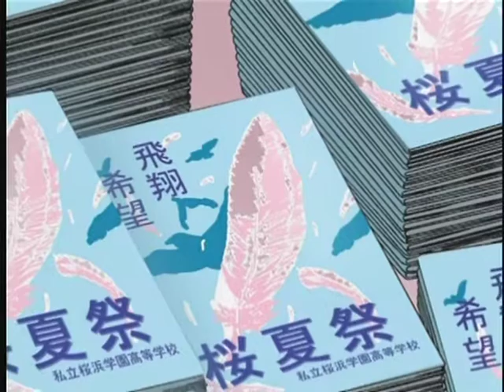【एनिमी】W: Wish Episode(प्रकरण)4【Pressing Anxiety】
(Synopsis)सारांश
Despite her sudden appearance, Junna’s childhood friend Haruhi is an energetic girl. Haruhi begins to pursue Junna while joining the “Help Club”. Senna can’t help but only watch her elder brother being swung by a troublesome childhood friend. The hard work of the “Help Club” continues between the complicated feelings of the “sisters”.
One day, Senna receives an offer from the class president “I have something I want to borrow from your house for the Oukasai”. On the same day, Junna decides to stay at school because he is too busy. To wait at home or follow Junna?... Senna's heart is shaken violently.

अपनी अचानक उपस्थिति के बावजूद, जुन्ना की बचपन की दोस्त हरुही एक ऊर्जावान लड़की है। हरुही ने "हेल्प क्लब" में शामिल होने के दौरान जुन्ना का पीछा करना शुरू कर दिया। सेना मदद नहीं कर सकती है, लेकिन केवल अपने बड़े भाई को परेशान करने वाले बचपन के दोस्त द्वारा देखा जा सकता है। "हेल्प क्लब" की कड़ी मेहनत "बहनों" की जटिल भावनाओं के बीच जारी है।
एक दिन, सेना को कक्षा अध्यक्ष से एक प्रस्ताव प्राप्त होता है "मेरे पास कुछ ऐसा है जिसे मैं आपके घर से ओकासाई के लिए उधार लेना चाहता हूं"। उसी दिन, जुन्ना ने स्कूल में रहने का फैसला किया क्योंकि वह बहुत व्यस्त है। घर पर इंतजार करने या जुन्ना का पालन करने के लिए? ... सेना का दिल हिंसक रूप से हिल गया।

We are the official company delivering Japanese anime.
हम जापानी एनीमे देने वाली आधिकारिक कंपनी हैं